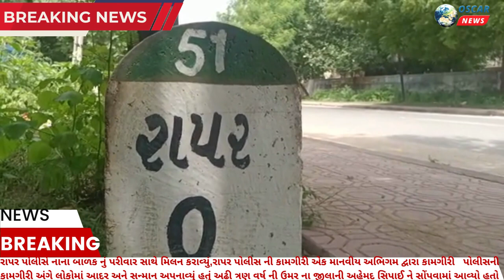રાપર પોલીસે નાના બાળકનુ પરીવાર સાથે મિલન કરાવ્યું પોલીસની કામગીરી અંગે લોકોમાં આદરને સન્માનઅપાવ્યું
𝗟𝗮𝘁𝗲𝘀𝘁 𝗡𝗲𝘄𝘀
રાપર પોલીસે નાના બાળક નું પરીવાર સાથે મિલન કરાવ્યું
રાપર
આજના સમયમાં પોલીસ પ્રત્યે સામાન્ય અણગમો વ્યક્ત કરે છે ત્યારે પોલીસ ની સારી કામગીરી ની ભાગ્યે જ કોઈ તારીફ કે વખાણે છે ત્યારે રાપર શહેર ના સમાવાસ મા રહેતા એક ગરીબ મજૂર પરીવાર નો નાનો બાળક કે જે અઢી ત્રણ વર્ષ નો શહેર ની મુખ્ય બજાર મા થી પસાર થઈ રહેલી હનુમાનજી મહારાજ ની શોભાયાત્રા મા ભટકી જતાં ગુમ થઈ ગયેલ ત્યારે આ અંગે રાપર પોલીસને જાણ થતાં બોર્ડર રેન્જ આઈજી જે આર મોથાલીયા અને પૂર્વ કચ્છ પોલીસ વડા મહેન્દ્ર બગડીયા ની સુચના થી પોલીસ ઈન્સ્પેક્ટર વી કે ગઢવી એ હ્યુમન શોષ મારફતે નાના બાળક ની શોધ કરી હતી ત્યારે રાપર પોલીસ ના ભાણજી પ્રજાપતિ મુકેશ સિંહ રાઠોડ કમલેશ ચાવડા મહેશ પટેલ સહિત ના એ તથા પીએસઆઇ જી બી માજીરાણા પીએસઆઇ આર આર આમલીયાર એ શહેર ના તમામ વિસ્તારોમાં શોધખોળ હાથ ધરી હતી ત્યારે આ બાળક ભુતીયા કોઠા રોડ ની બજારમાં એક દુકાન પર રડતો હતો ત્યારે રાપર પોલીસ મથકે પોલીસ કર્મચારીઓ લઈ આવ્યા હતા અને તેના માતા પિતા અને પરીવાર ની તપાસ હાથ ધરતા સમાવાસ મા રહેતા મુસ્લિમ સમાજ ના ગરીબ મજૂર તરીકે કામ કરતા અહેમદ ભાઈ સિપાઈ નો હોવાનું જાણવા મળતા પોલીસે તેમને પોલીસ મથકે લાવી તેમના અઢી ત્રણ વર્ષ ની ઉમર ના જીલાની અહેમદ સિપાઈ ને સોંપવામાં આવ્યો હતો આમ રાપર પોલીસ ની કામગીરી એક માનવીય અભિગમ દ્વારા કામગીરી કરી હતી આમ રાપર પોલીસ ની કામગીરી અંગે લોકોમાં આદર અને સન્માન અપનાવ્યું હતું